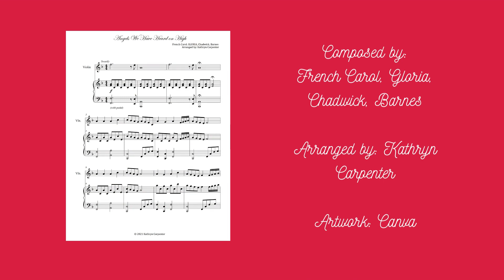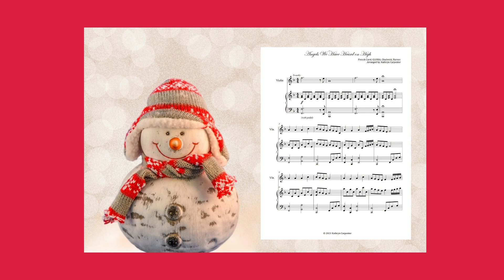"Angels We Have Heard on High" Accompaniment Track for Piano & Violin!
"Angles We Have Heard on High" (Piano and Violin):
* Includes piano accompaniment
* Artwork: Canva
* Also includes the violin part separated
* 8 pages
* Contemporary and classical sound to arrangement!
* Begins in F major and moves to G major
* Composed by: French Carol, Gloria, Chadwick, Barnes
* Arranged by: Kathryn Carpenter
* Potential recital piece or Christmas program piece!